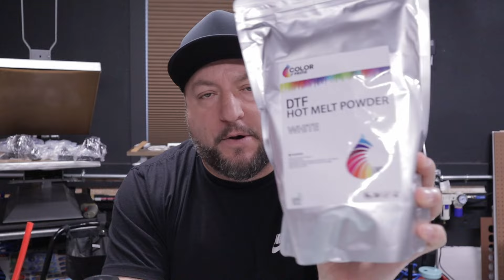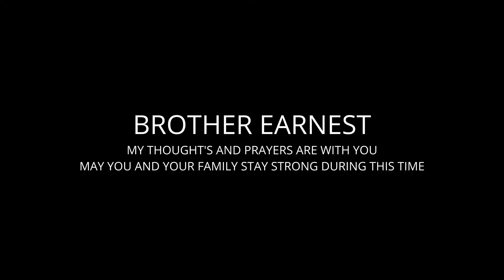Being Safe with DTF Printing ( Must Watch This! ) DTF Health Awareness ... Trending Topic!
Here is some DTF technical data for you to look at in any case it is your responsibility to research and know the products you are using to sell in retail or wholesale marketing

"EVERYTHING I USE IN MY VIDEOS, AND OR RECOMMEND IS LISTED BELOW"
COMING SOON THE WEBSITE RELAUNCH OF A NEW WEBSITE FOR ALL YOUR APPAREL NEEDS

 *** HEAT PRESS EQUIPMENT AND PRODUCTS I USE DAILY IN MY SHOP ***

1) 2023 TRANSPRO PLUS 15 x15 HEAT PRESS (with slide out)

2) 2023 TRANSPRO PLUS 16 x 20 HEAT PRESS (with slide out)
     (A super affordable heat press that features removable platens and more)

4) SILICONE MAT HAT PROTECTOR I USE

6) "THE PERFECT HEAT PRESS COMBO"

    A- TRANSPRO PLUS 16 x 20 HEAT PRESS (with slide out)

*** HEAT TRANSFER PRODUCTS AND VINYL I USE AND FEATURE IN MY VIDEOS ***

) How To Easily Design and Order Custom T-Shirts and Patches

) Cad Cut Soft Foam 3D Vinyl (like Siser brick 600)

How To Create and Order Patches Video -

1) Newsprint paper 2400 sheets 15" x 20"

2) Epson 16600 Printer max 13 x 19" prints

3) Epson 2720 Printer max 8.5 x 14"

4) Teflon Sheets

5) Printers Jack Sublimation Ink

6) Amazon Tusy Heat Press 15 x 15 (decent reviews if your on a budget)

T-SHIRT MOCKUP Tutorials and Links
Use legit T-shirt brand Mockup images like (Bella, Gildan, next level etc) using this company: